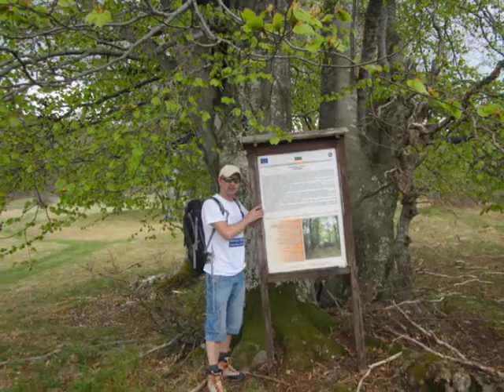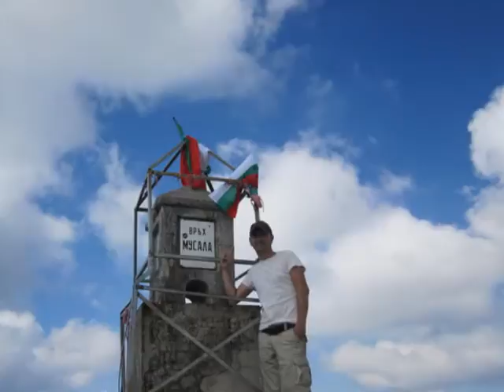FOOTAGE OF ME